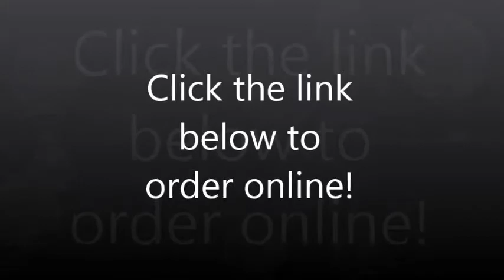Gracelyn's Girl Scout Cookie Music Video!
Gracelyn writes her song to the tune of Taylor Swift's Shake it Off to help sell Girl Scout Cookies!  She has a goal to sell 2015 boxes!  Help her reach her goal by ordering! if you are local send Adam or Kelly a message on facebook to order if you are in the Bowling Green KY area!  and even make a donation to the troops!